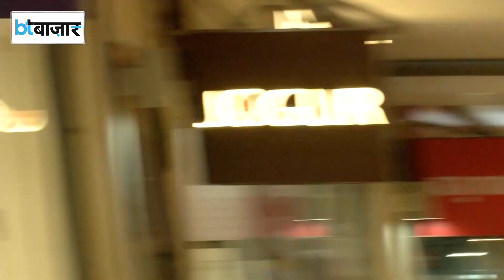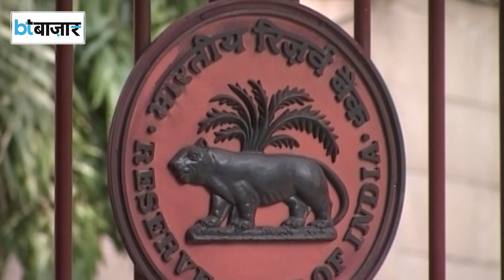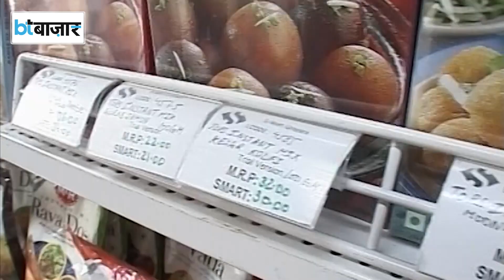कब कम होगी महंगाई?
जुलाई में रिटेल महंगाई दर बढ़कर 15 महीनों के उच्चतम स्तर पर पहुंच गई। जुलाई में रिटेल महंगाई दर 7.44 फीसदी रही जबकि जून में ये आंकड़ा 4.87 फीसदी था। इस महंगाई से वैसे तो हर कोई कम या ज्यादा परेशान है लेकिन अब घरेलू रेटिंग एजेंसी क्रिसिल की एक रिपोर्ट में दावा किया गया है कि जुलाई में रिटेल महंगाई दर में आए उछाल का सबसे ज्यादा असर शहरी गरीबों पर पड़ा है। क्रिसिल की मार्केट इंटेलिजेंस और एनालटिक्स यूनिट ने कहा है कि शहरी इलाकों के उच्च आय वर्ग पर महंगाई दर का सबसे कम असर देखा गया है। दरअसल, महंगाई दर में सबसे ज्यादा उछाल लाने का काम सब्जियों की महंगाई ने किया है।